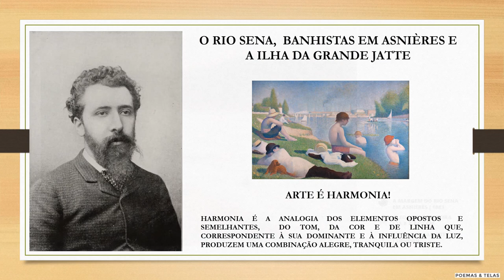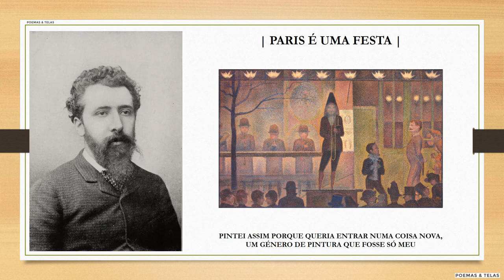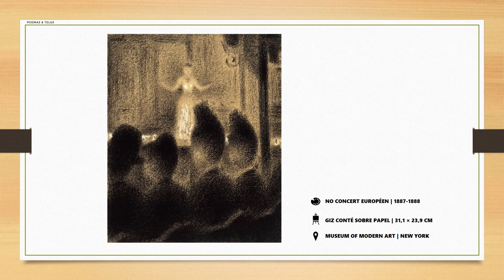GEORGES SEURAT | PARIS É UMA FESTA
SELEÇÃO DE OBRAS DE GEORGE SEURAT